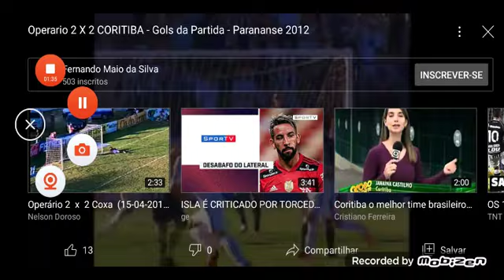TODOS OS 20 GOLS DE EVERTON RIBEIRO PELO CORITIBA